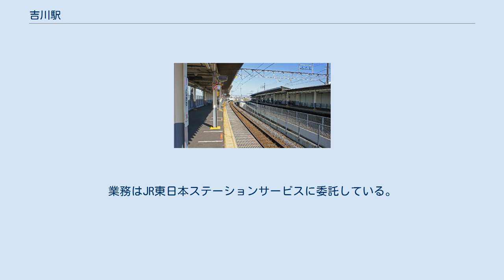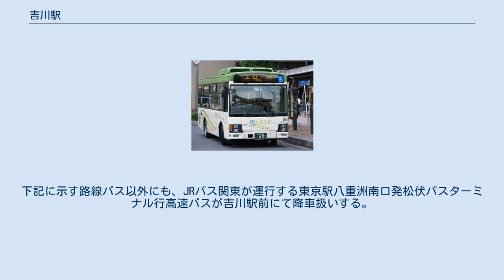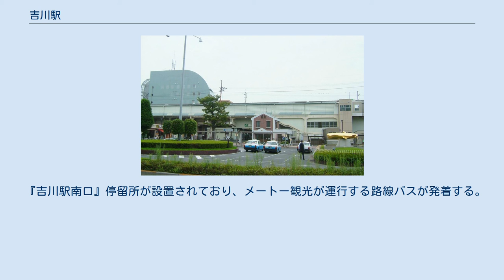吉川駅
北口（2008年9月） 吉川駅（よしかわえき）は、埼玉県吉川市木売一丁目にある、東日本旅客鉄道（JR東日本）武蔵野線の駅である。
 吉川美南駅管理の業務委託駅。
業務はJR東日本ステーションサービスに委託している。
指定席券売機、自動改札機設置。
駅本屋の建設は鴻池組が担当した。
ホームは大きくカーブしている。
武蔵野線内では26駅中新座駅に次いで第16位であり、武蔵野線の乗換駅ではない単独駅では東浦和駅、越谷レイクタウン駅、新座駅に次ぐ4位である。
 駅付近空中写真（1974年撮影 国土画像情報オルソ化空中写真〈国土交通省〉より） 開業1年後の様子。
後に北東部に吉川団地が開発された。
 北口と南口に停留所が設置されている。
下記に示す路線バス以外にも、JRバス関東が運行する東京駅八重洲南口発松伏バスターミナル行高速バスが吉川駅前にて降車扱いする。
また、東武バスセントラルが運行する「ミッドナイトアロー吉川・三郷」も吉川駅入口で降車扱いを行っている。
 エローラ行の茨急バス 『吉川駅北口』停留所が設置されており、朝日自動車、茨城急行自動車、グローバル交通、ジャパンタローズ、東武バスセントラルが運行する路線バスが発着する。
 『吉川駅南口』停留所が設置されており、メートー観光が運行する路線バスが発着する。